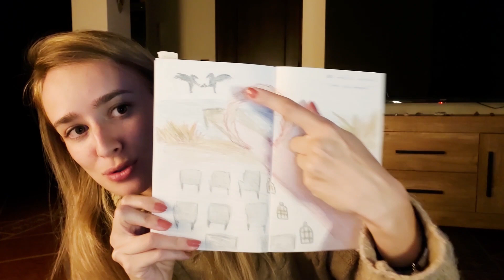COVID: MI SEGUNDO DESPERTAR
“La vida te desilusiona para que dejes de vivir de ilusiones y veas la realidad.
La vida te destruye todo lo supérfluo, hasta que queda solo lo importante.
La vida no te deja en paz, para que dejes de pelearte y aceptes todo lo que “Es”.
La vida te retira lo que tienes, hasta que dejas de quejarte y agradeces.
La vida te envía personas conflictivas para que sanes y dejes de reflejar afuera lo que tienes adentro.
La vida deja que te caigas una y otra vez, hasta que te decides a aprender la lección.
La vida te saca del camino y te presenta encrucijadas, hasta que dejas de querer controlar y fluyes como río.
La vida te pone enemigos en el camino, hasta que dejas de “reaccionar”.
La vida te asusta y sobresalta todas las veces que sean necesarias, hasta que pierdes el miedo y recobras tu fe.
La vida te quita el amor verdadero, no te lo concede ni permite, hasta que dejas de intentar comprarlo con baratijas.
La vida te aleja de las personas que amas, hasta que comprendes que no somos este cuerpo, sino el alma que él contiene.
La vida se ríe de ti tantas veces, hasta que dejas de tomarte todo tan en serio y te ríes de ti mismo.
La vida te rompe y te quiebra en tantas partes como sean necesarias para que por allí penetre la luz.
La vida te repite el mismo mensaje, incluso con gritos y bofetadas, hasta que por fin escuchas. La vida te envía rayos y tormentas, para que despiertes.
La vida te humilla y derrota una y otra vez hasta que decides dejar morir tu EGO.
La vida te niega los bienes y la grandeza hasta que dejas de querer bienes y grandeza y comienzas a servir.
La vida te corta las alas y te poda las raíces, hasta que no necesitas ni alas ni raíces, sino solo desaparecer en las formas y volar desde el Ser.
La vida te niega los milagros, hasta que comprendes que todo es un milagro.
La vida te acorta el tiempo, para que te apures en aprender a vivir.
La vida te ridiculiza hasta que te vuelves nada, hasta que te haces nadie, y así te conviertes en todo.
La vida no te da lo que quieres, sino lo que necesitas para evolucionar.
La vida te lastima, te hiere, te atormenta, hasta que dejas tus caprichos y berrinches y agradeces respirar.
La vida te oculta los tesoros, hasta que emprendes el viaje, hasta que sales a buscarlos.
La vida te niega a Dios, hasta que lo ves en todos y en todo. La vida te acorta, te poda, te quita, te rompe, te desilusiona, te agrieta, te rompe… hasta que solo en ti queda AMOR.

Bert Hellinger